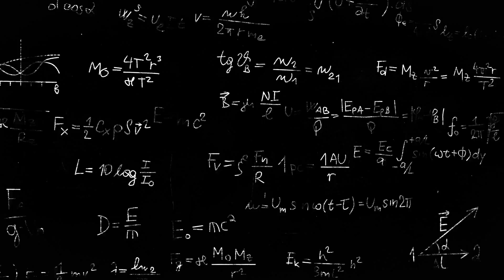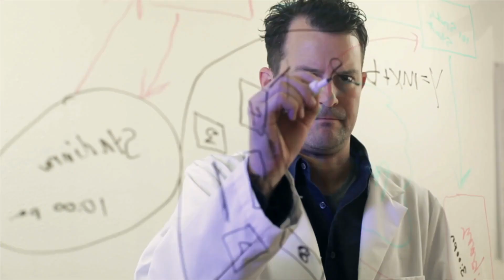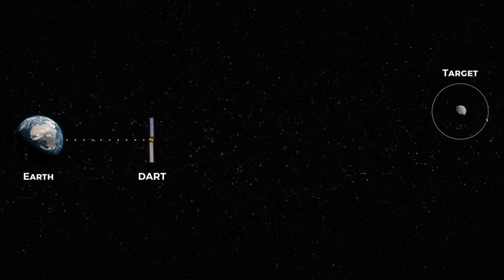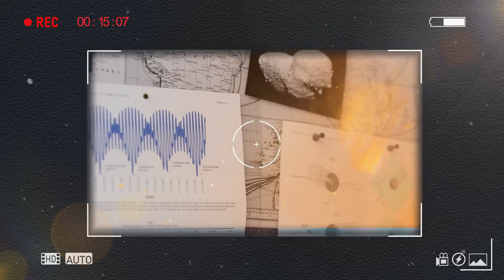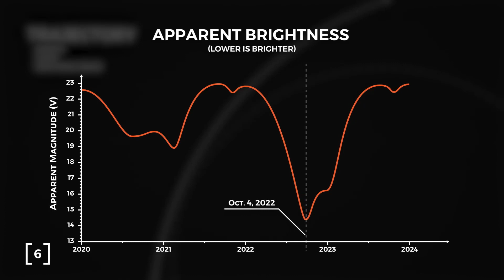In-Depth Look At NASA's Plan To Save Earth From Total Destruction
NASA Scientists are worried about asteroids! They are working hard to save us. Asteroids are difficult to see coming. Asteroids can sneak up on us without any warning leading to possible catastrophic doomsday events. The NASA NEO-Program is dedicated to making sure that situations such as this don’t happen.

On November 23rd, 2021, NASA launched their first-ever mission dedicated towards investigating asteroids and demonstrating one possible method of asteroid deflection. This mission was called DART (Double Asteroid Redirection Test) and for the first time ever in human history, scientists were able to reposition a celestial body’s orbit.